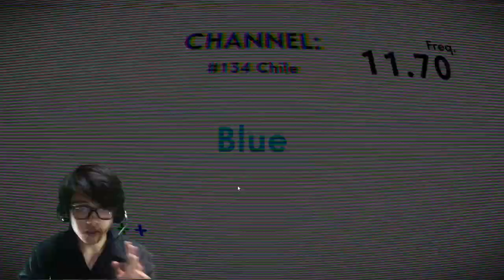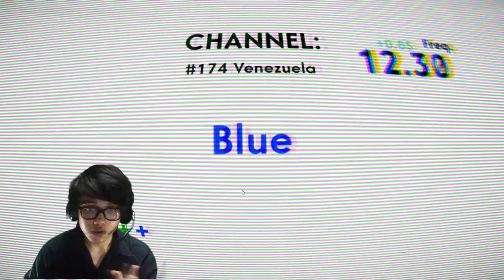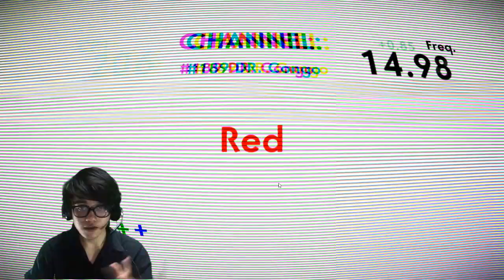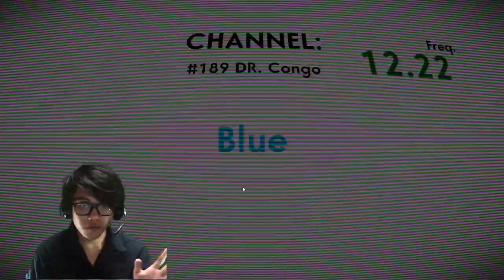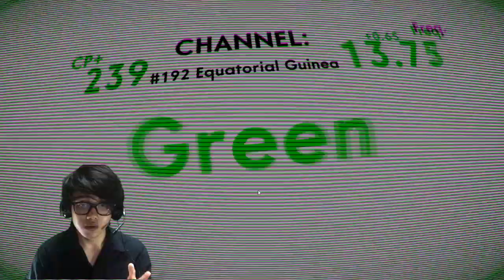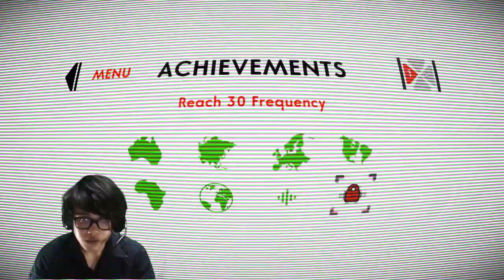Trying TOO hard?? | V by Creability #2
Im trying too hard to be political right now, and ITS HARD and STRESSFUL!

or visit at Victory Mall Monumento 3rd floor